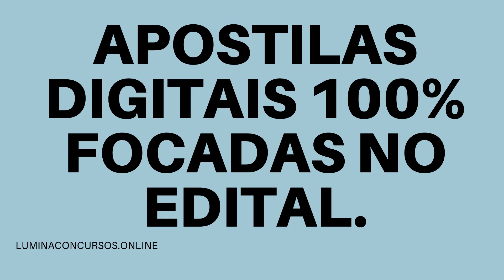APOSTILA PREFEITURA DE PARAIPABA CE 2021 PROFESSOR PEB II GEOGRAFIA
A Prefeitura de Paraipaba, no estado do Ceará, anuncia a realização no novo Concurso Público, com objetivo de preencher 178 vagas destinadas aos candidatos de ensino médio e superior, além disso há também formação de cadastro reserva. O certame será organizado pelo Centro de Treinamento e Desenvolvimento (Cetrede).